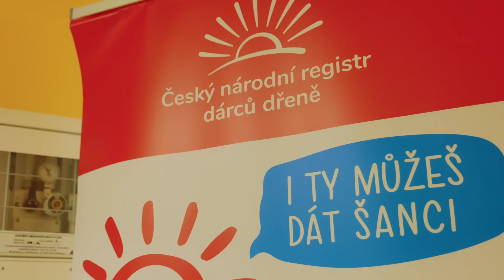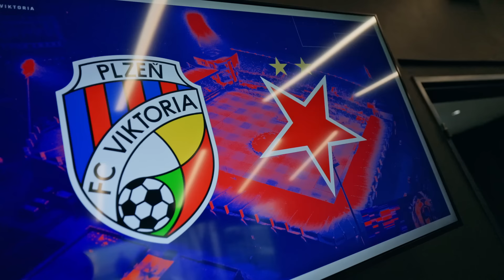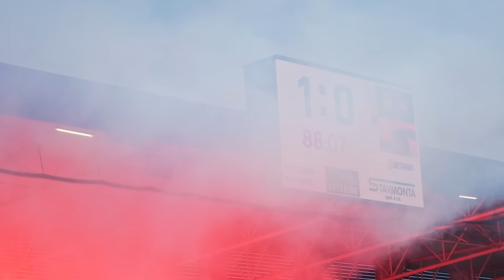𝐌𝐀𝐓𝐂𝐇𝐃𝐀𝐘 | Plzeň - Slavia 1:0 | Zabrat, napravit to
Po výhře, po prohře. Kamery MATCHDAY vyrazily v neděli do Plzně, kde vyprodaná Doosan Arena byla svědkem první venkovní porážky Slavie v probíhajícím ligovém ročníku.

Jedinou branku duelu obstaral v 87. minutě Šulc, který svým patnáctým gólem v sezoně vyrovnal Václava Jurečku na čele tabulky ligových střelců.

Co v novém dílu MATCHDAY uvidíte?

Před utkáním jsme zpovídali Conrada Wallema, který se vrátil do sestavy po odpykání trestu za čtyři žluté karty, sledovali pochod sešívaných fanoušků, kteří na utkání přicestovali a navlékli retro oblečení i dresy.

Příznivců Viktorie jsme se zeptali, jak vzpomínají na Jindřicha Staňka, který Západočechům vychytal v ročníku 2021/22 mistrovský titul i účast v základní skupině Ligy mistrů.

Oba kluby navázaly na předchozí společné aktivity v oblasti CSR a podpořily Nadaci pro transplantace kostní dřeně (NTKD). Jaroslav Tvrdík s Adolfem Šádkem osobně navštívili Nadaci přímo na transplantační jednotce při hematoonkologickém oddělení FN Plzeň, před výkopem zástupcům NTKD předali darovací šek na pořízení rehabilitačního přístroje.

Tribuna Sever předvedla další zdařilou choreografii, příčiny porážky přiblíží obránce Tomáš Vlček.

Slávisti, děkujeme za přízeň a těšíme se na vás v neděli v Edenu proti Olomouci.